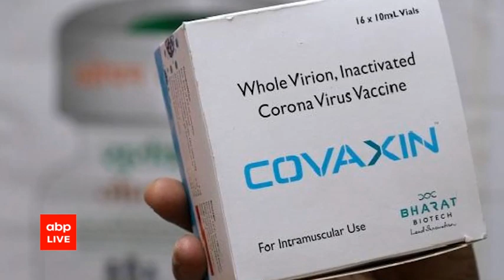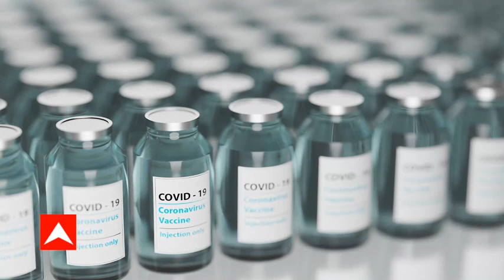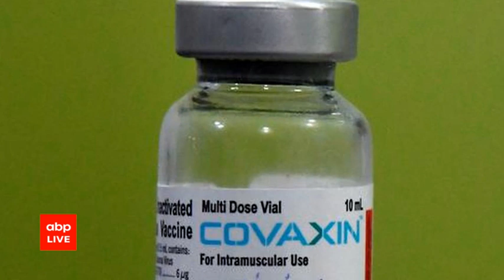Bharat Immunological and Biologicals Corporations to start production of Covaxin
Special interview with Dr. YK Gupta, Chairman of Bharat Immunological and Biologicals Corporation Limited. This government undertaking is going to start production of Covaxin in India.Special interview with Dr. YK Gupta, Chairman of Bharat Immunological and Biologicals Corporation Limited. This government undertaking is going to start production of Covaxin in India.